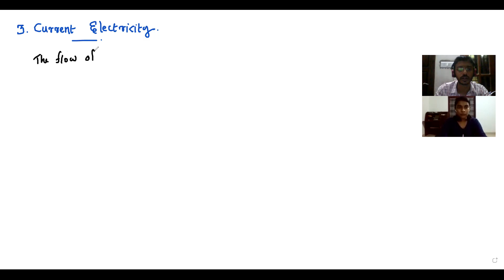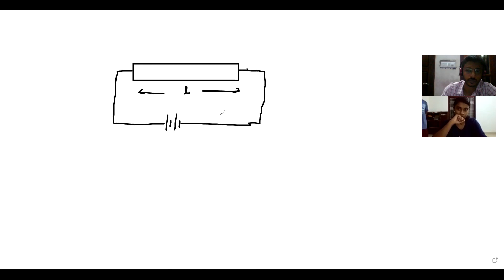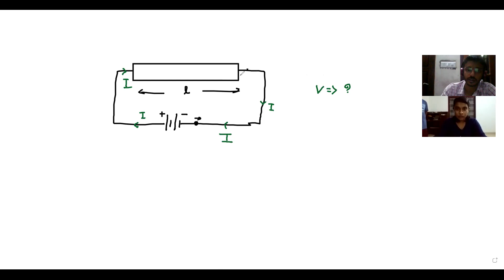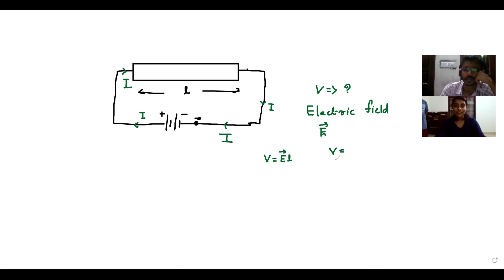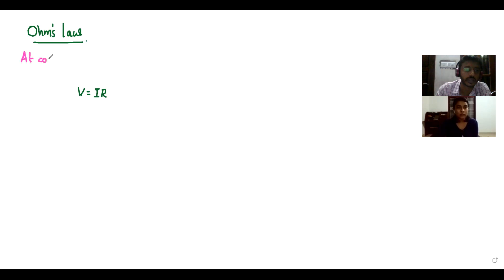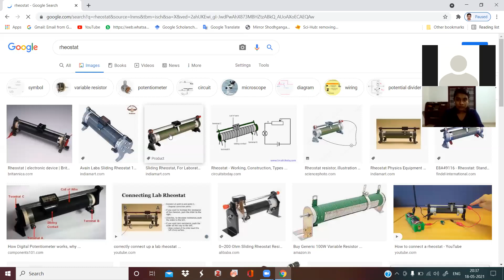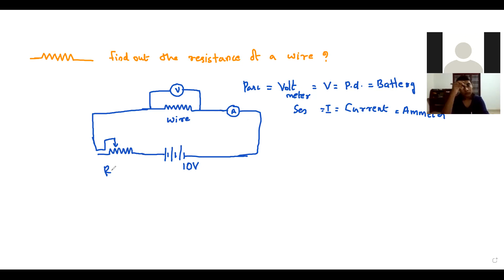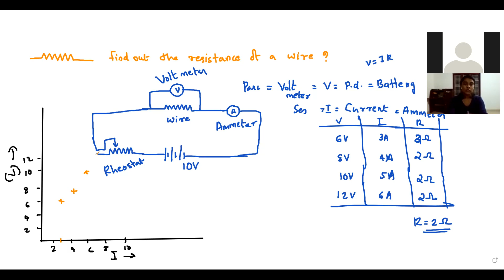Chapter 3 Current electricity